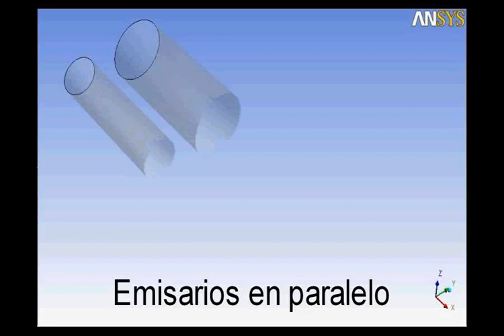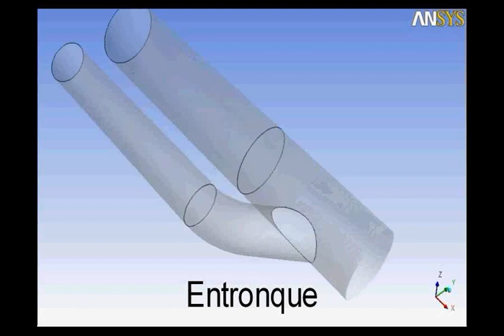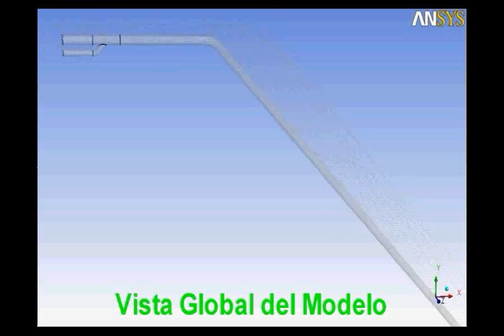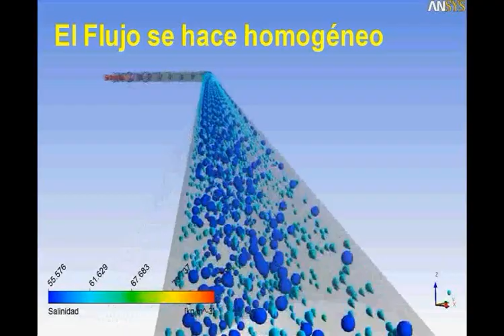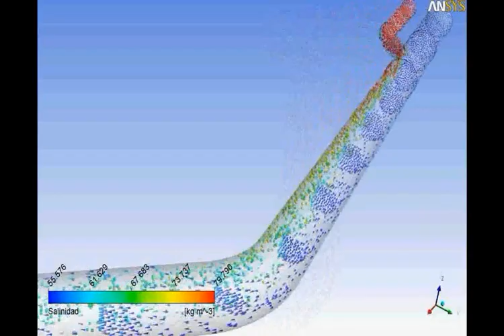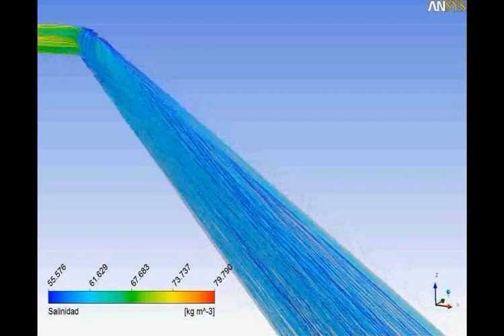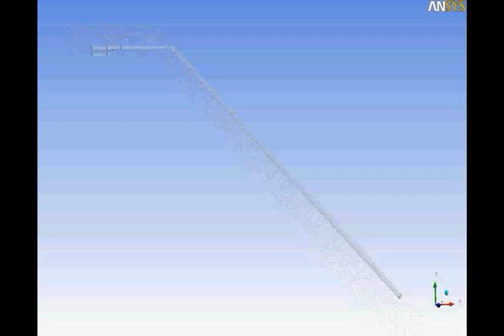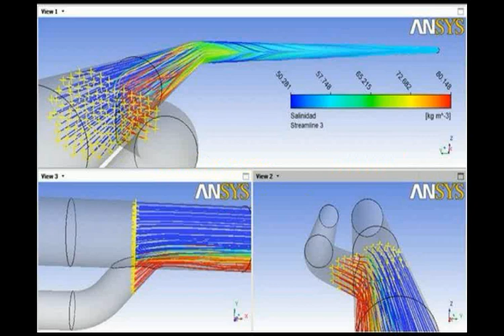Ingeciber Consulting. CFD Dilution of an effluent in a desalination plant